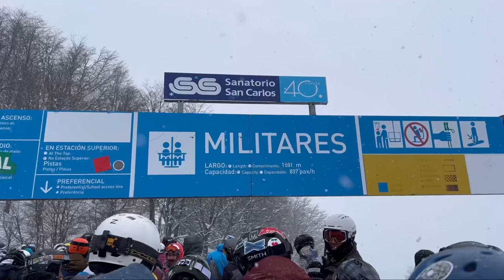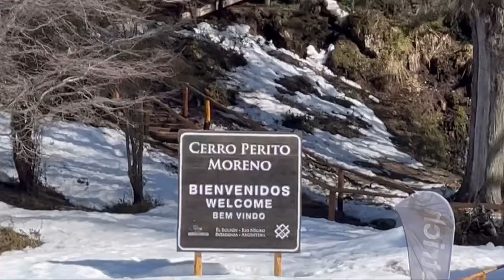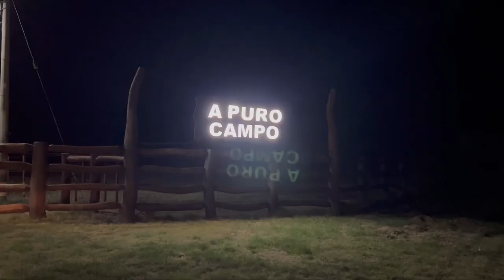Patagonia Argentina, Cerro Catedral+Cerro Perito Moreno 2022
Tremenda temporada 2022!!

Muy buena calidad y cantidad de nieve en los Centros de Ski de Argentina.

El Catedral imponiéndose con su trayectoria e inversión (nueva cuádruple estrenada este 2022) y se observan las estaciones inferiores de la nueva sextuple para 2023 mas las cañerías para la creación de nieve artificial desde 1200 msnm a la base.

El Cerro Perito Moreno no se quedó atrás, con 2 nuevos pomas para explorar la belleza del Plateau disfrutando una gran capacidad esquiable con accesos al freeride y un paisaje único!!

Aun queda temporada!